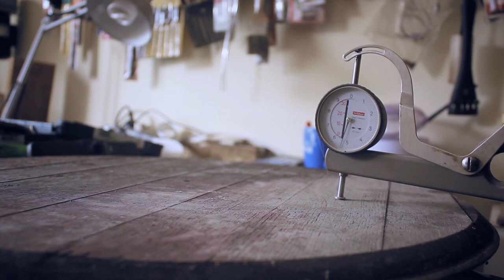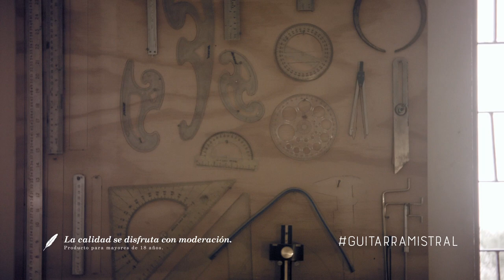Making Of | Guitarra Mistral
Descubre cómo la barrica de roble que guarda Pisco Mistral, es transformada en una guitarra eléctrica, la GuitarraMistral